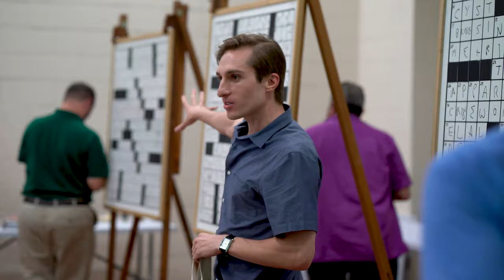Marriage Proposal at the 2019 Westchester Crossword Puzzle Tournament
Actor Brendan McGrady surprised his longtime girlfriend, lyricist and crossword constructor Amanda Yesnowitz, with a marriage proposal embedded in one of the crosswords at the 2019 Westchester Crossword Puzzle Tournament, held at the Weschester Table Tennis Club in Pleasantville, N.Y. This puzzle will run in The New York Times on Thursday, Sept. 26. Wordplay's Crosswords Live will live stream it that day with Ms. Yesnowitz and Mr. McGrady so they can tell their story.

Thank you to Dan Mortimer for use of the video.